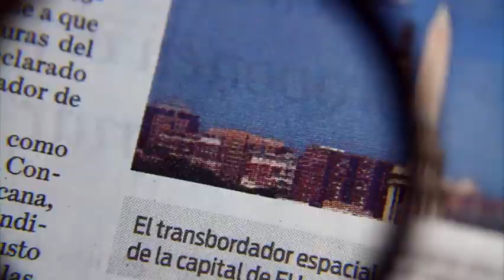Ilya Topper y los últimos detalles del atentado en aeropuerto de Estambul / Ricardo Salas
Ilya Topper, corresponsal de EFE, habla en entrevista sobre los últimos detalles del atentado en el aeropuerto de Estambul y asegura que el gobierno de Turquía no ha confirmado el número de muertos.

28 de junio 2016